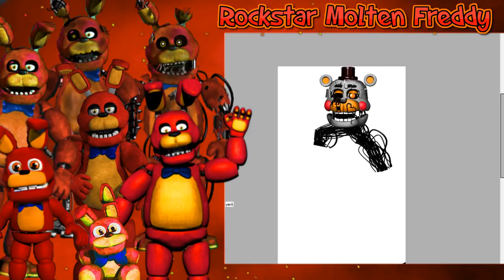[Fnaf | Speed Edit] Making Rockstar Molten Freddy!